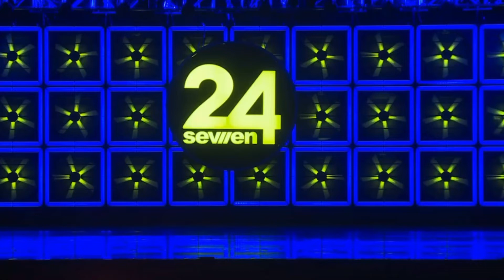Kenlee Townsend- Kill The Lights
Age 6 Sidekick Jazz Solo
5th overall
PAVE School Of The Arts
Choreo- Amanda Gardner
24 Seven Reno, NV 2021